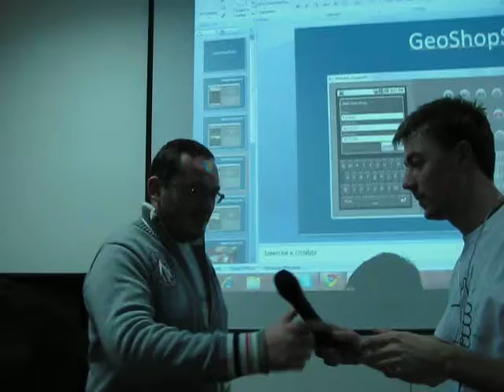HTC Android Developers Contest Hackathon (ч.36) [4076]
26 лютого 2011 в Києві (вул. Амосова 12, 19 поверх) відбувся перший в Україні Android-хакатон, що пройшов у рамках другого конкурсу Android розробників за підтримки HTC.

Хакатон зібрав найкращих українських розробників для того, щоб створити прототипи Android- додатків, яких так не вистачає на сучасних смартфонах.

Паралельно з хакатоном проходила секція з доповідями, що стосувались вузьких технічних питань розробки -- ніякої «води», тільки потрібна технічна інформація з перших рук.